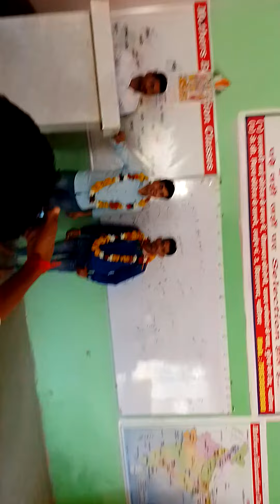channel ko subscribe kro @alecgoshorts